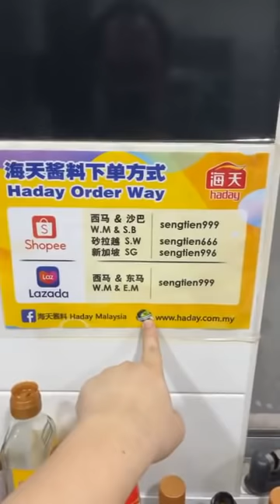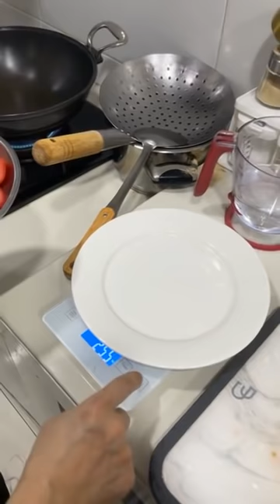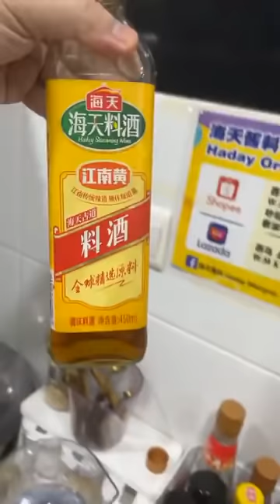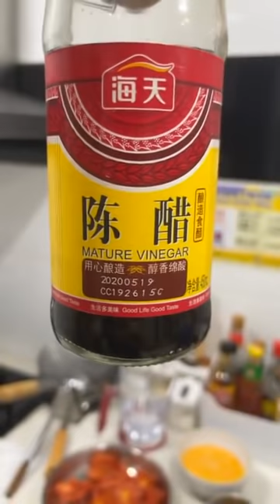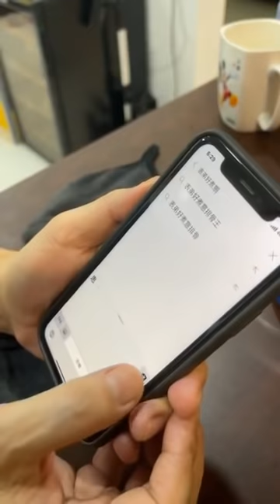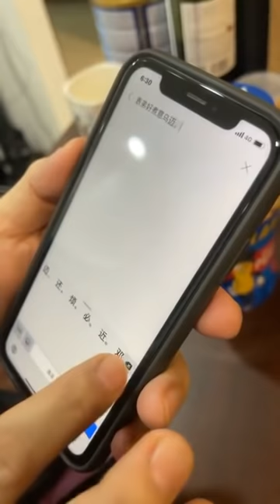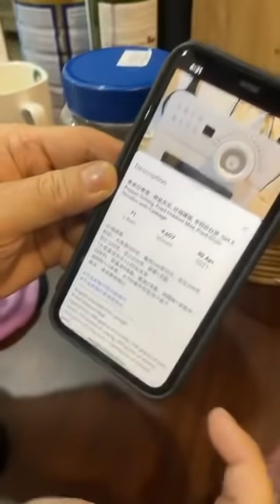表弟好煮意 - 番茄炒蛋, 荷叶红鱼, 姜葱炒甘榜鸡, Stir Fried Egg with Tomato, Lotus Leaf Fish, Chicken with Ginger Onion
荷叶红鱼
材料1：红鱼1条800克
材料2：(红辣椒200克、指天椒5条、香茅1条)加点水搅成糊状、、姜花5片花瓣切碎
荷叶鱼酱调味料：(亚叁膏200克+400克水)慢火煮5分钟取水、糖150克、盐1/4茶匙、鸡精粉1茶匙、加入（材料2）滚5分钟即可
做法：鱼炸熟后取出半份的荷叶鱼酱煮开，加入马铃薯粉1茶匙勾芡，淋上鱼，用荷叶包好放入蒸锅蒸10分钟即可
English translate from google
Lotus Leaf Fish
Ingredients 1 :  red fish 800 grams
Ingredients 2 : (200 grams of red chili pepper, 5chili padi, 1 lemongrass) add a little water and blended into a paste, and 5 slices of ginger flower chopped
Lotus Leaf Fish Sauce Seasoning: (200g Assam Paste + 400g Water) Simmer for 5 minutes, take out water, 150g sugar, 1/4 teaspoon salt, 1 teaspoon chicken powder, add (ingredients 2) and boil for 5 minutes.
Method: After the fish is deep-fried, take out half of the lotus leaf fish sauce and boil, add 1 teaspoon of potato flour to thicken, and topping to the fish, wrap it with lotus leaf, and steam for 10 minutes

番茄炒蛋
材料：西红柿3个切块、鸡蛋5个加入50ml的水搅拌均匀、青葱1棵切葱花
调味料：番茄酱3汤匙、糖1汤匙、陈醋1汤匙、盐少许
做法：请观看视频￼
Stir Fried Egg with Tomato
Ingredients: 3 chinese tomatoes cut into pieces, 5 eggs, add 50ml of water and stir well, 1 spring onion chopped
Seasoning: 3 tablespoons of tomato sauce, 1 tablespoon of sugar, 1 tablespoon of mature vinegar, a little salt

姜葱炒甘榜鸡
材料：甘榜鸡半只切块、子姜100克切片、青葱5棵切段
腌制鸡：半汤匙酱油、1汤匙料酒、木薯粉2/3汤匙
调味料：蚝油1汤匙、麻油2汤匙、黑酱油1茶匙、料酒2汤匙、糖1茶匙、鸡精粉1茶匙、胡椒粉1/2茶匙、水250毫升
做法：请观看视频￼
Stir Fried Chicken with Ginger Onion
Ingredients: 1/2 a kampong chicken cut into pieces, 100 g ginger - sliced, 5 spring onions cut into strips
Marinated chicken: 1/2 tablespoon of soy sauce, 1 tablespoon of cooking wine, 2/3 tablespoon of tapioca flour
Seasoning: 1 tablespoon of oyster sauce, 2 tablespoons of sesame oil, 1 teaspoon of dark soy sauce, 2 tablespoons of cooking wine, 1 teaspoon of sugar, 1 teaspoon of chicken powder, 1/2 teaspoon of pepper powder, 250 ml of water